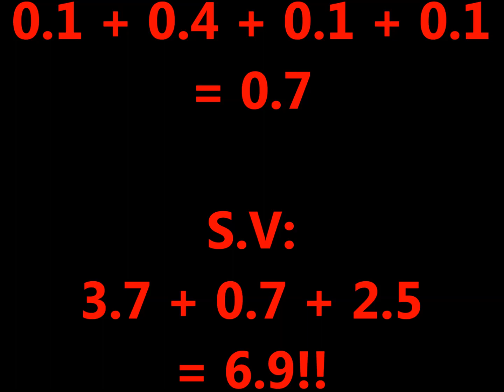Upgraded Beam Routine for Aliya Mustafina (CoP 2013-2016)